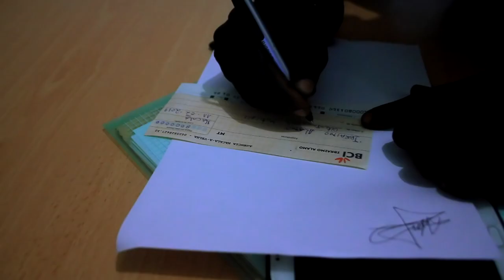Mane De Lina -Onukhelia- (Oficial Video) By AP Films